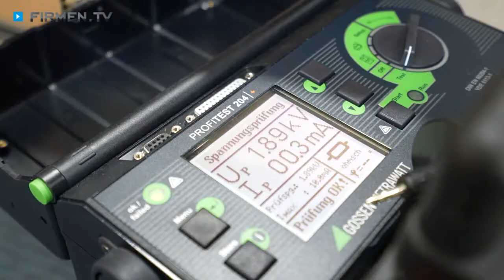Wintermayr Energiekonzepte Gruppe aus Ulm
Wirtschaftlich, intelligent, nachhaltig – so lautet das WIN®-Prinzip der Wintermayr Energiekonzepte Gruppe aus Ulm und Hannover.

Das qualifizierte Team des familiengeführten Betriebs engagiert sich für die erfolgreiche Umsetzung Ihres Energieeffizienzprojekts. Ob Beleuchtung, Abwärmenutzung oder Energiemanagement – das Unternehmen gilt als wahrer Pionier, wenn es um energieeffiziente Lösungen auf diesen Gebieten geht. Zu den weiteren Leistungsbereichen gehören IT-Solutions, E-Mobilität und Schaltschrankbau.

Von der Analyse über die Konzeption und Planung bis hin zum schlüsselfertigen Projekt erhalten Sie bei der Wintermayr Energiekonzepte Gruppe alles aus einer Hand.

Ob Handel, Industrie oder öffentlicher Sektor – starten Sie jetzt gemeinsam mit den Experten in eine nachhaltige Zukunft!

Wintermayr – individuelle Lösungen für optimale Ergebnisse!